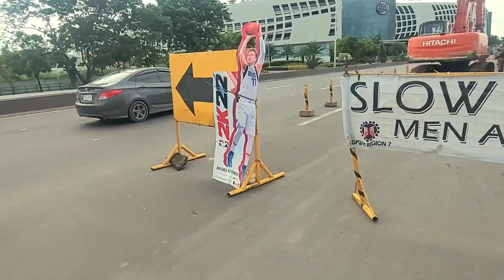SRP ROTUNDA New Update " ( Nu star ) Installing Electric Panel ( motovlog )